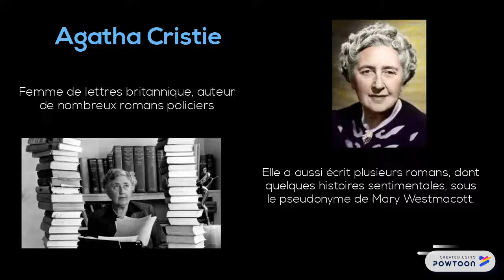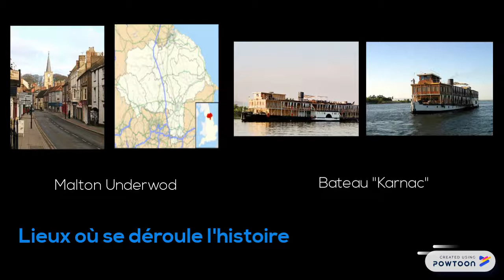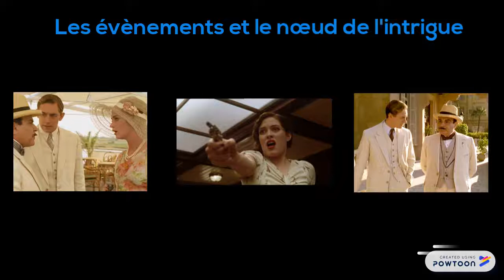Video sur le roman policier "Mort sur le Nil"